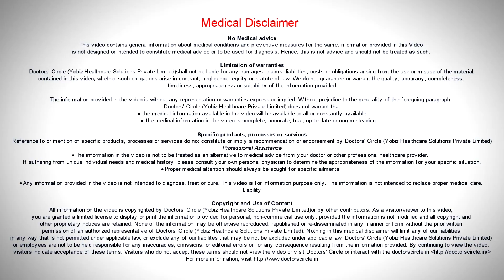Can abnormal kidney function lead to heart failure? - Dr. Vidyashankar Panchangam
Abnormal kidney function can cause heart failure because both heart and kidney, they are inter related organs. When one organ fails, the other organ is also compromised. So in that way if the kidney is involved in the management of the fluid, it actually throws out the waste and it is also an important organ in fluid balance, so whenever the kidney failure starts accumulating and the salt also starts accumulating and it causes retention of salt and water. So both can cause load on the heat and can cause heart failure. So both are related organs. So kidney failure can lead to heart failure.